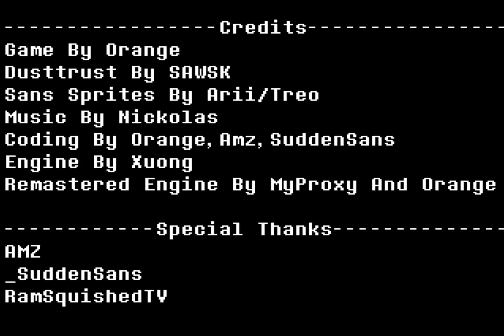Org!Dusttrust | UNDERTALE Fangame | Phase 1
❤️UNDERTALE Fangame Org!Dusttrust!